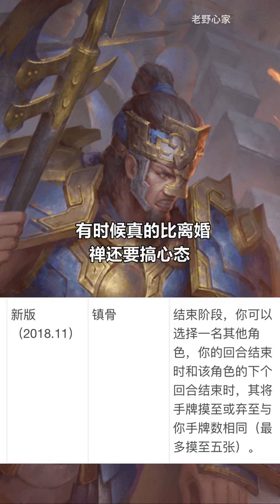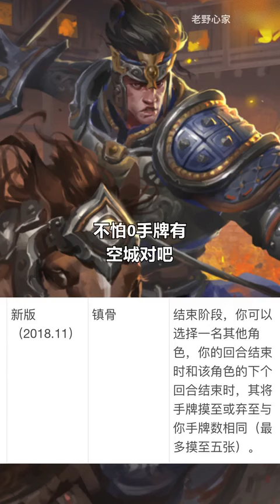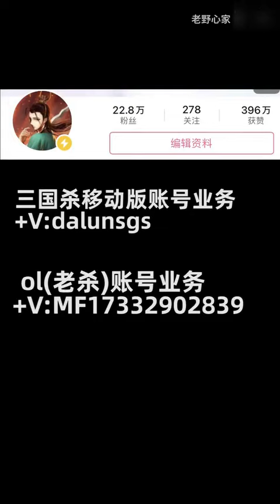三国杀同生共死神将！一言不合就扒光你！郝扒皮！